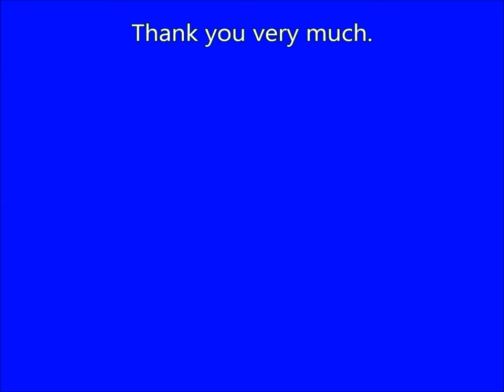Message from Rafael Cancel Miranda to Toronto Forum on Cuba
December 10th, 2014 event on the occasion of International Human Rights Day.  Message sent for this event from Puerto Rican Independence fighter Rafael Cancel Miranda (in spanish with english subtitles).